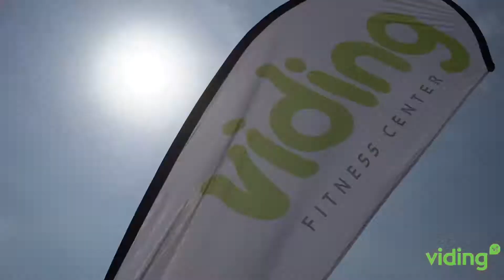Viding Sant Jordi - Viding Beach 2022